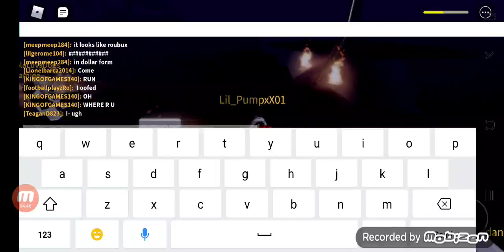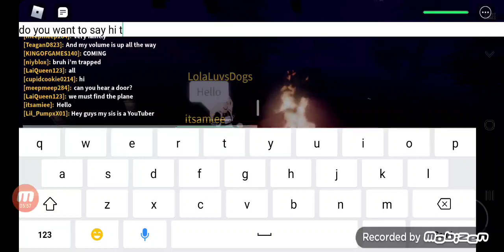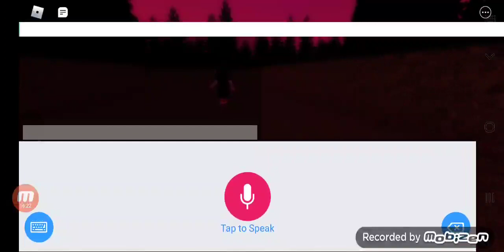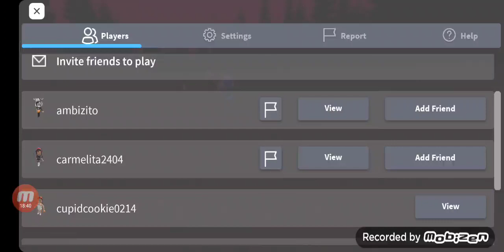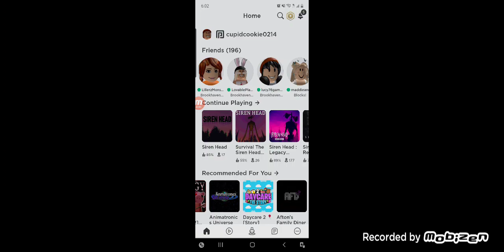November 17, 2020